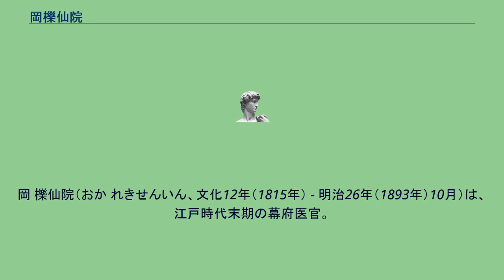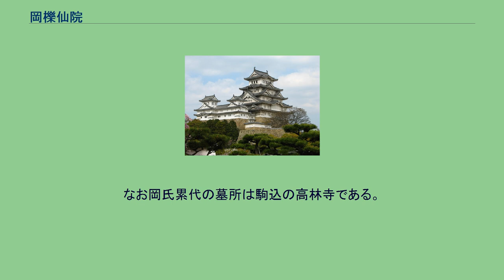岡櫟仙院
岡 櫟仙院（おか れきせんいん、文化12年（1815年） - 明治26年（1893年）10月）は、江戸時代末期の幕府医官。
明治初期の宮中侍医。
名は鳳、通称は良允。
号は桐蔭。
徳川家定晩年の主治医。
岡氏は代々幕府に仕えた医家で、祖父にあたる節斎も「櫟仙院」を名乗っている。
幕府医師・小川氏に生まれ、同僚である岡氏の養子となる。
天保6年（1835年）、西の丸奥医師となり法眼に叙任。
嘉永元年（1848年）、家督を継ぐ。
安政4年（1857年）、法印となり櫟仙院と号す。
翌安政5年（1858年）7月、将軍家定の脚気の悪化による急変の責任を問われ、奥医師解任、隠居、謹慎。
奥詰医師の職にあった子息・良節も連座し、奥詰医師解任、小普請入り、家禄（世襲禄）も100俵を削られる。
同じく奥医師であった実兄・小川汶庵も翌月には寄合医師に遷された。
万延元年（1860年）9月、謹慎は解除される。
明治に入り浅田宗伯・今村亮らとともに宮中侍医を勤め、嘉仁親王（のちの大正天皇）らの治療にあたったが、明治17年（1884年）6月に退任。
名前の類似から混乱が見られるが、明治天皇の侍医・岡玄卿とは別人である。
明治26年（1893年）に没したが、あとを継いだ孫の岡麓（本名・三郎）はアララギ派の著名な歌人である。
なお岡氏累代の墓所は駒込の高林寺である。